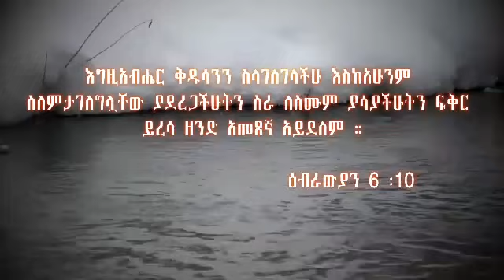ECF Mission COVID-19 1st Round Donation (Addis Ababa, Eth. May. 2020)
In May 2020, we made food and cleaning related donations to around 80 families, who live in extreme poverty and are impacted by the COVID19 situation, in Addis Ababa, Ethiopia.

የኢትዮጵያ ክርስቲያኖች ህብረት ቤተክርስቲያን @ ሳንሆዜ